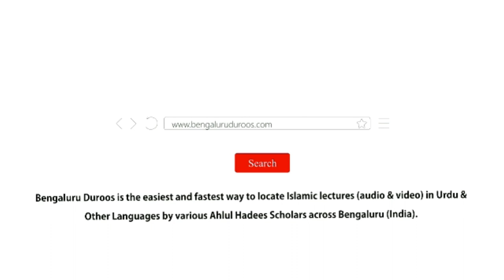Padosiyon Ke Huqooq Ki Wazahat | Shaykh Mohammed Azharuddin Madani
Series: Huqooq Wa Faraiz | Padosi Ke Huqooq

Topic: Padosiyon Ke Huqooq Ki Wazahat

٠٠٠٠٠٠٠٠٠٠٠٠٠٠٠٠٠٠٠٠٠٠٠٠٠٠٠٠٠٠٠٠٠٠٠٠٠٠٠٠